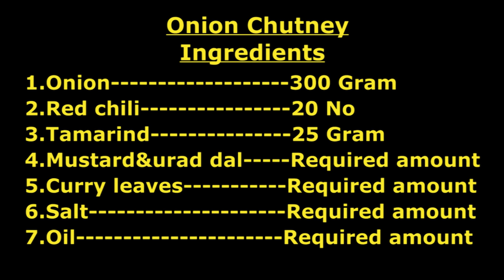Paniyaram | Kuzhi Paniyaram | Chettinad Kuzhi Paniyaram | Onion Chutney | Breakfast Menu - 2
The nice crispy crunchy Kuzhi Paniyaram is a very popular dish in Tamilnadu. Its a favorite for many. Its made in a special mold called the paniyarakkal. The shape of the dish is very similar to that of the Japanese Takoyaki, Danish Æbleskiver-appleskives and Indonesian Pinyaram. The Paniyaram can be made sweet or savoury. This is a savoury version where a tempering is added to the idli/dosa batter.
Ingredients
1.Onion 300 Gram
2.Red chili 20 No
3.Tamarind 25 Gram
4.Mustard&urad dal Required amount
5.Curry leaves Required amount
6.Salt Required amount
7.Oil Required amount